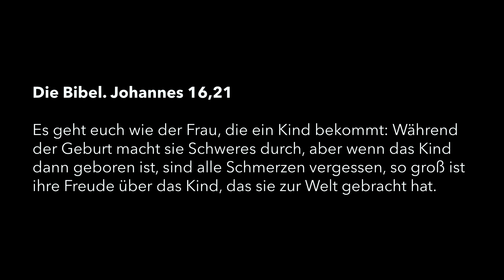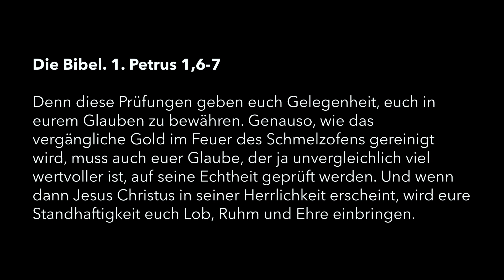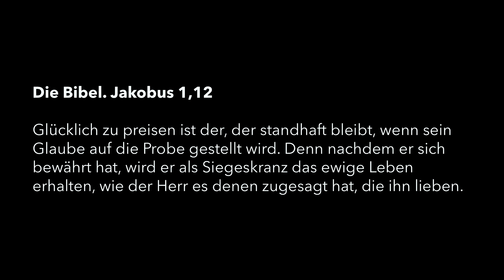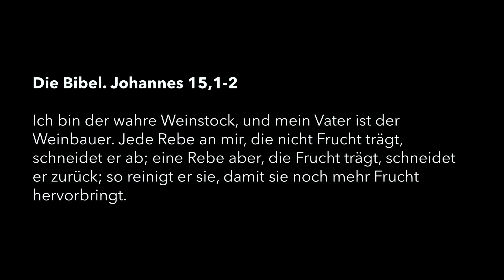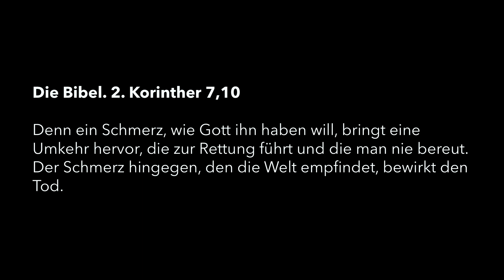Werde stark, bevor es zu spät ist | Andreas Herrmann | Move Church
Schau dir hier die Predigt „Werde stark, bevor es zu spät ist“ von Andreas Herrmann aus unserem Gottesdienst am 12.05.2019 an.

► Fragen?